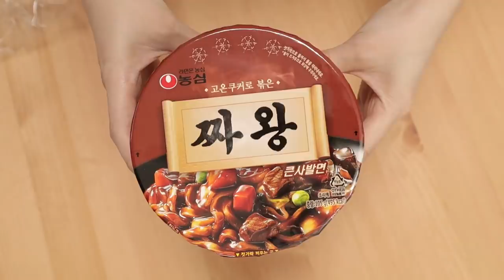ASMR MUKBANG｜BLACK BEAN NOODLES, ENOKI MUSHROOM, KIMCHI, FRIED EGG 짜장 팽이버섯, 짜왕 라면 EATING SOUNDS 먹방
⭐️ BLACK BEAN NOODLES, ENOKI MUSHROOM, KIMCHI, FRIED EGG 짜장 팽이버섯, 짜왕, 김치 ジャージャー麺、ジャージャーえのき、チャワン